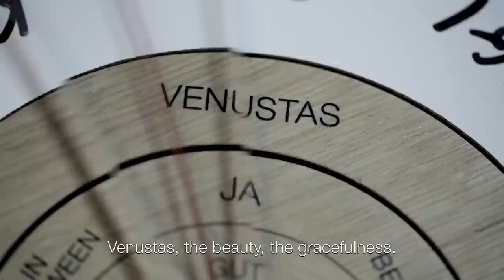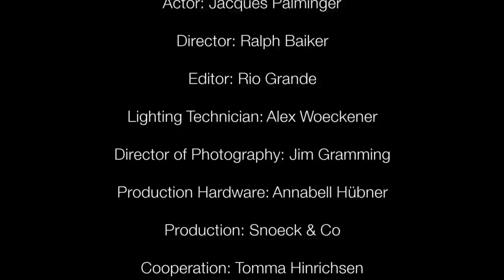Die fischerAppelt Content Maschine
fischerAppelt hat sie: die Content Maschine.
Während eine Branche über kreativen Content diskutiert, produzieren wir ihn schon.
Mit Jacques Palminger von Studio Braun. Von Ole Grönwoldt mit Geist.

Executive Producer: fischerAppelt
Actor: Jacques Palminger
Director: Ralph Baiker
Editor: Rio Grande
Lighting Technician: Alex Woeckener
Director of Photography: Jim Gramming
Production Hardware: Annabell Hübner
Production: Snoeck & Co
Cooperation: Tomma Hinrichsen
Script and Idea: Ole Grönwoldt